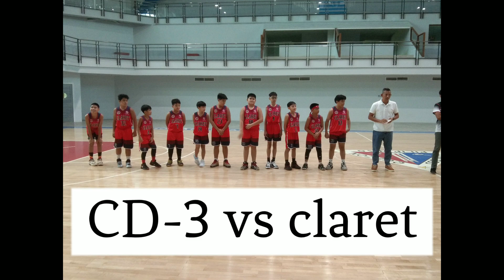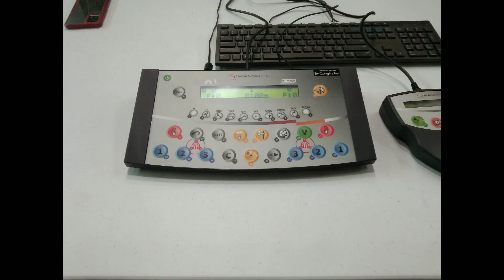DUAL MEET BALARA VERSUS CLARET THE CHAMPIONSHIP GAME CONGRATULATIONS BALARA ELEMENTARY SCHOOL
AMORANTO STADIUM AMORANTO SPORTS COMPLEX